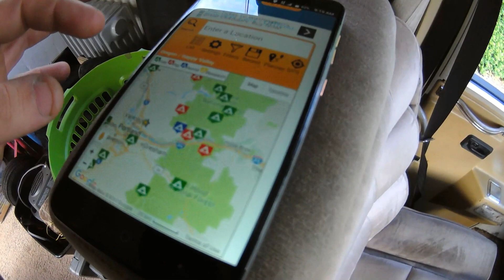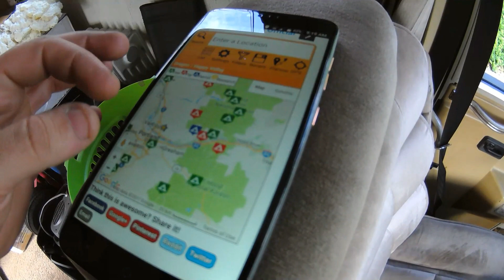Dispersed Camping In a Class A Motorhome | Panther Creek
Wanted to try a boondocking spot for a few days, ended up only being one. But it was a great 1st time for dispersed camping and now i know what to bring next time for when i go for a more extended period.